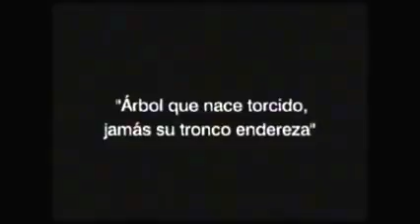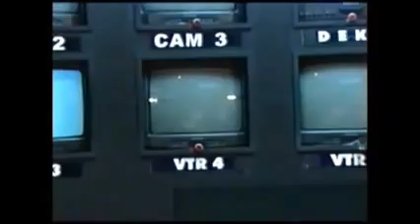El Planeta de Cabeza - Reencuentro en 2003